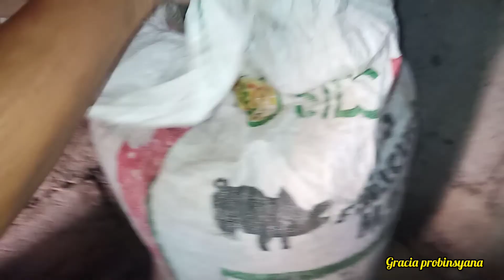Hiking sa bundok ng NOAH/SOBRANG SAYA 😂BANGAWAY POLA ORIENTAL MINDORO